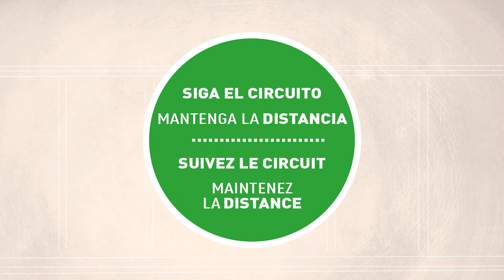Mesures d’hygiène et de sécurité à bord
FRS a établi et adopté tous les protocoles requis par les autorités en matière de sécurité et d’hygiène, ainsi que ceux de la société elle-même, afin que votre voyage et votre sécurité passent avant tout.

Voici les mesures que nous avons prises à terre et à bord pour assurer votre sécurité avant, pendant et après le voyage.